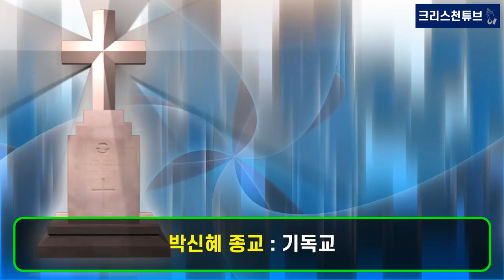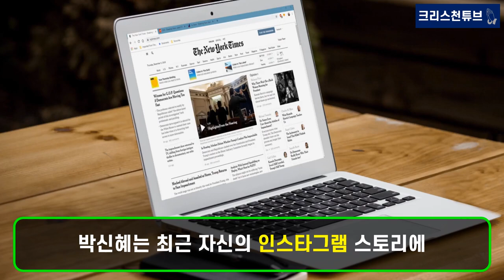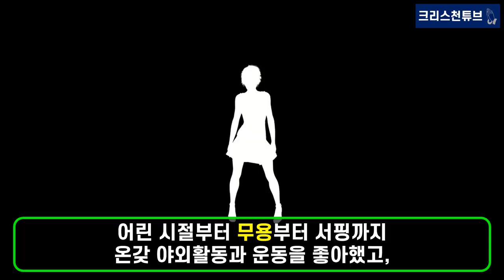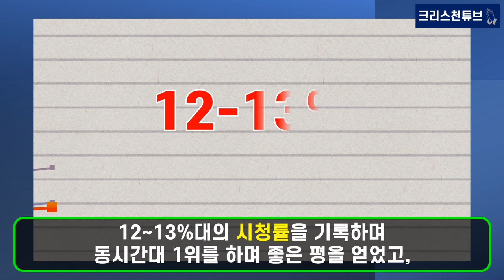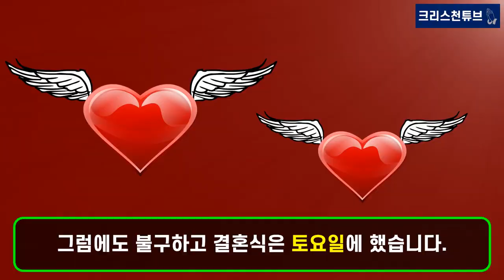[기독교 연예인] 교회 선생님들이 본인도 모르게 오디션에 사진 보내 한류 스타가 된 여자 연예인?!